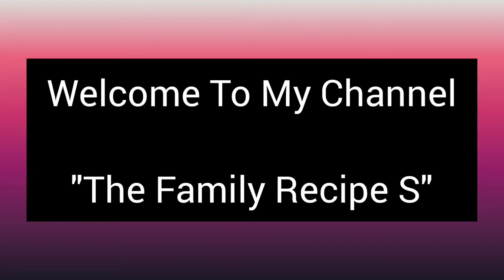BadaneKayi Tomato Palya ll Brinjal Sabzi ll The family recipe